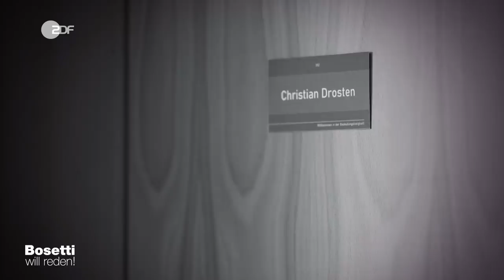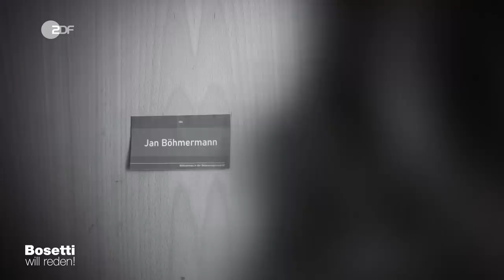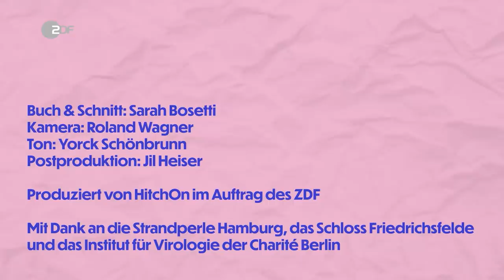Jahresrückblick 2022 - mit Drosten, Ruthe, Kuhnke und Lange | Bosetti will reden!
Sarah Bosetti hasst Jahresrückblicke, vor allem, wenn sie so deprimierend sind. Deswegen gibt es heute einen „Bosetti will reden!“ Jahresrückblick für 2022 – in der Hoffnung, dass das nächste Jahr besser wird!
Sarah Bosetti macht einen Sprung in die Zukunft und malt sich ein großartiges Jahr 2022 aus. Mit dabei in dieser Folge „Bosetti will reden!“ sind Christian Drosten, Ricardo Lange, Jasmina Kuhnke und Ralph Ruthe. Sie reden mit Sarah Bosetti über die Corona-Pandemie, über den Pflegenotstand, über Rassismus und über viele andere derzeit kritische Themen.
Welche Rolle spielen diese Personen oder Themen noch im nächsten Jahr?
Und was würde es für die Menschen heißen, wenn sich im Jahr 2022 alles zum Guten wenden würde?

Unser Dank geht an:
Ralph Ruthe
Christian Drosten
Jasmina Kuhnke
Ricardo Lange
„Bosetti will reden!“ …und zwar ab dem 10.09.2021 auf YouTube, Facebook und in der ZDF-Mediathek.
Im Zwei-Wochen-Rhythmus präsentiert Sarah Bosetti für ZDFkultur Kabarett am Puls der Zeit.
Was bewegt das Netz aktuell? Welche gesellschaftlich relevanten Themen brennen den User*innen unter den Nägeln? Was treibt das World Wide Web um?
Die preisgekrönte Kabarettistin recherchiert für jede Ausgabe „Bosetti will reden!“, in den aktuellen Suchmaschinen- und Social-Media-Trends, einen der gegenwärtig gefragtesten und meist diskutierten Begriffe und macht daraus innerhalb kürzester Zeit ein Solo à la Bosetti.
Sympathisch, satirisch, provokant und brandaktuell.